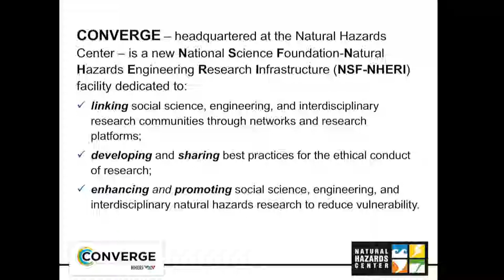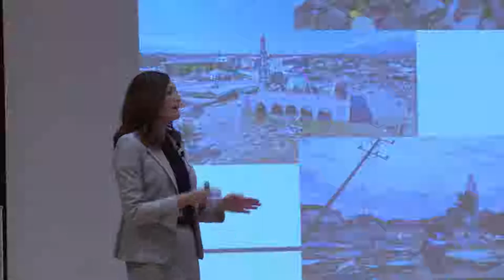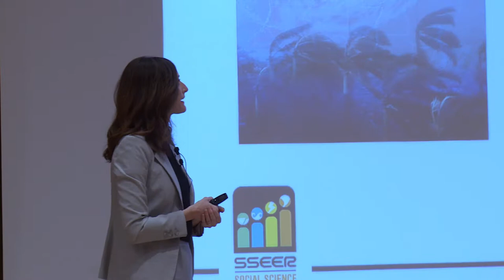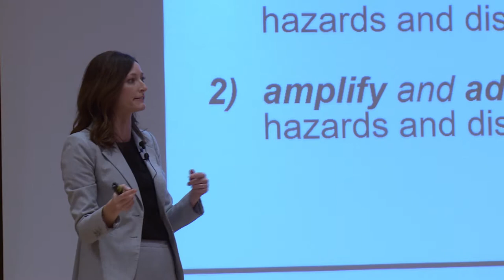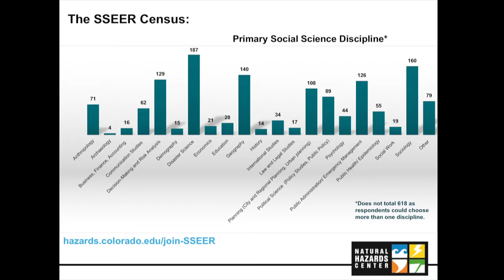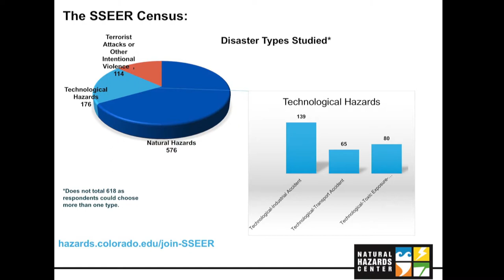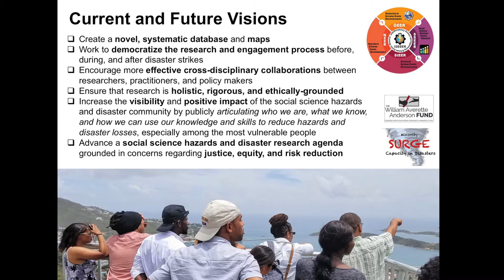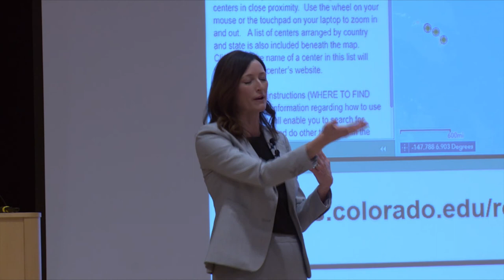DIT – Connecting the Human Dimension of Hazards and Disasters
Disaster Innovation Talk by Dr. Lori Peek, Director of the Natural Hazards Center at the University of Colorado at Boulder. This Talk was delivered at the 2018 National Geospatial Preparedness Summit in Boulder, CO, hosted by the National Alliance for Public Safety GIS Foundation.